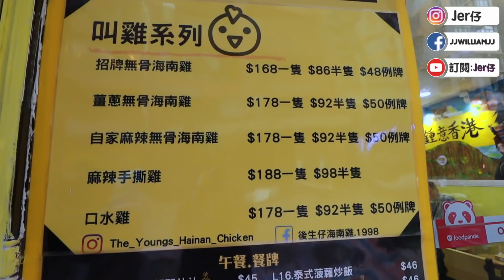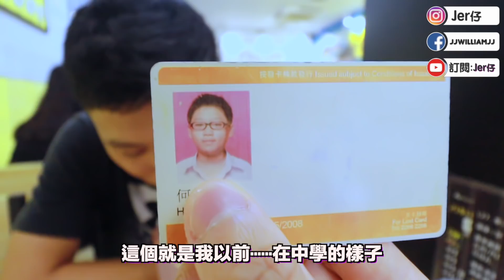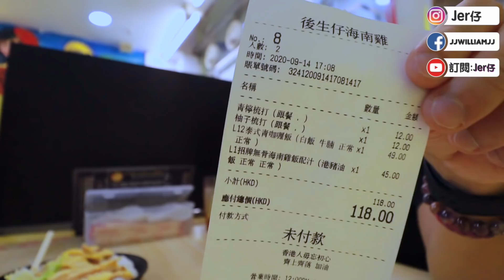【黃色Jer仔圈】屬於年青人的黃店？｜試食泰國海南雞飯！｜有神秘「泰國」嘉賓？｜發掘小型黃店｜擴大黃色經濟圈｜Jer仔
「Jer B會員頻道」已經成立了！

希望大家繼續用不同的方式支持我啦！
無論你有沒有加入做會員
你們每一位對我來說都是
很重要的！
「愛護Jer仔基金」
希望大家能夠多多支持！

「轉數快」ID：
3070117

【JerB專屬】Discord Group 正式開啟！
▼影片簡介▼
現在找了一位特別嘉賓⋯⋯
到底⋯⋯
他是誰呢？

我的評價：
環境：💛💛💛💛💛
價錢：💛💛💛💛
服務：💛💛💛
味道：💛💛💛💛💛
▼我既個人Instagram▼
▼我既個人Facebook▼
▼影片推介▼
1. 什麼是「慣性思維」？｜腦殘的背後原因｜藍絲、小粉紅的思考模式｜中共奴化人民的工具｜別讓「慣性思維」控制自己！｜Jer仔
2. 【回顧】元朗721事件｜藍絲暴徒的無差別攻擊｜消失了39分鐘的香港警察｜原來保護家園就可以犯法！｜721是抗爭運動的轉捩點｜Jer仔
3. TikTok撤離香港事件｜對香港人的重大提醒！｜說好的只影響一小撮人？｜一國兩制正式作廢｜支持中國繼續杯葛全世界！｜50,000訂閱達成！｜Jer仔
4. 【Q&A】50,000訂閱的Q&A｜回應大家對我的疑問！｜我的初戀？｜曾經差點變成一位小粉紅？｜會不會留下跟香港人同行？｜我平常是這樣的嗎？｜Jer仔
5. 【Vlog】我在1/7/2020上街購物｜現在香港逛街是違法嗎？｜我與防暴警察相隔的2米距離｜差一點就被防暴拘捕了⋯⋯｜中國式的言論自由｜日常Vlog｜Jer仔
▼器材使用▼
1. Canon EOS 200D Mark II
【開箱】Canon 200D II 開箱實錄｜入手三大原因｜攝影人生｜我的第一部相機｜Jer仔
2. RODE VideoMic